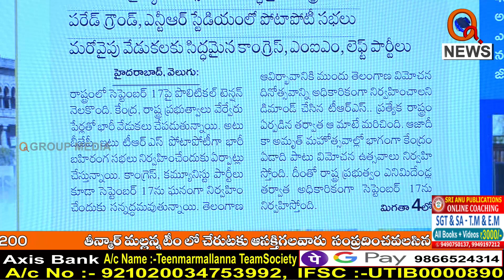పోటాపోటీగా సెప్టెంబర్ 17... I Shanarthi Telangana e-paper